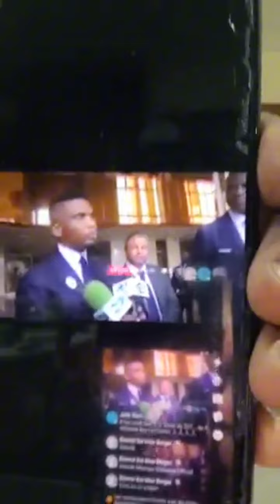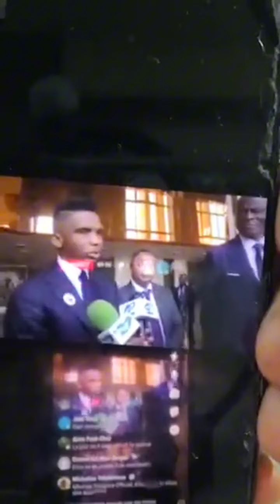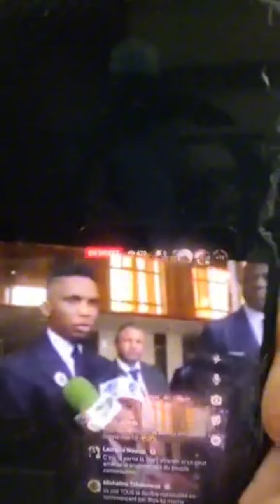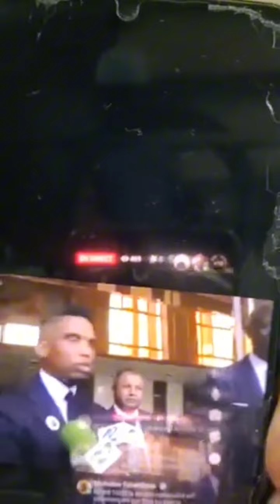Éto'o avance la guerre c'est les ailiers Vos produits Whatsapp +237 683409755